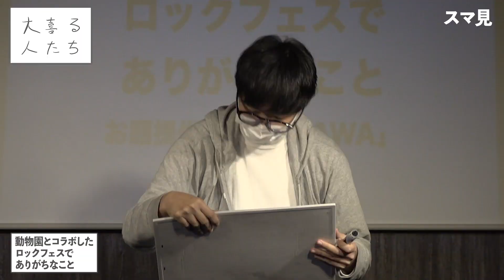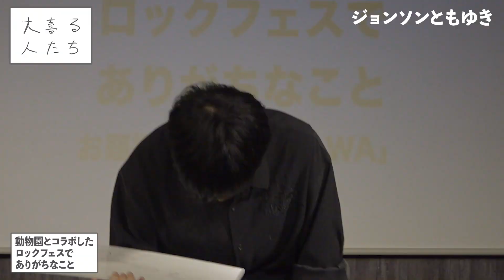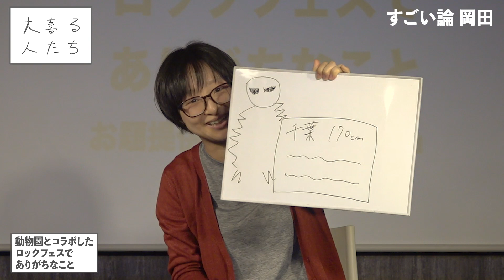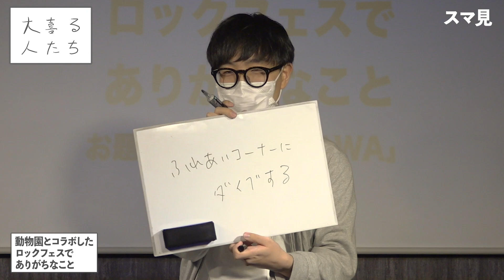【大喜利】動物園とコラボしたロックフェスでありがちなこと【大喜る人たち136問目】5/30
おもしろいなと思ったらたまにnoteをご購入いただけると嬉しいです。

30日間毎日22時配信に挑戦！

ジョンソンともゆきさんのチャンネル

2020年7月4日収録
撮影・編集：小川悠介
作家：宮原大輝

0:00　スタート
0:03　自己紹介
1:06　チーム名決め
1:47　スマ見
2:02　すごい論 岡田
2:13　ヨビノリたくみ
2:29　ジョンソンともゆき
2:42　すごい論 岡田
3:00　スマ見
3:13　ヨビノリたくみ
3:36　すごい論 岡田
3:53　ジョンソンともゆき
4:05　すごい論 岡田
4:16　スマ見
4:26　ジョンソンともゆき
4:39　ヨビノリたくみ